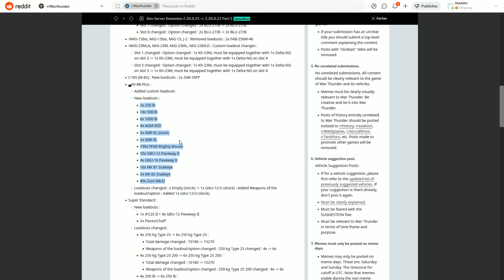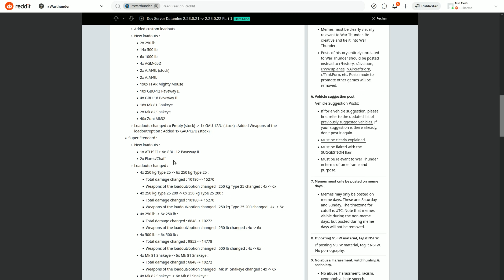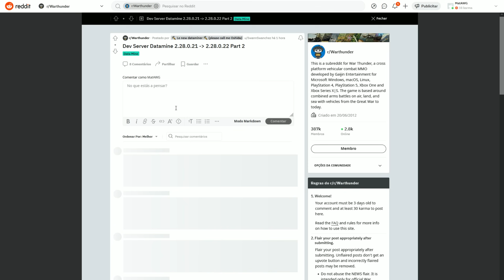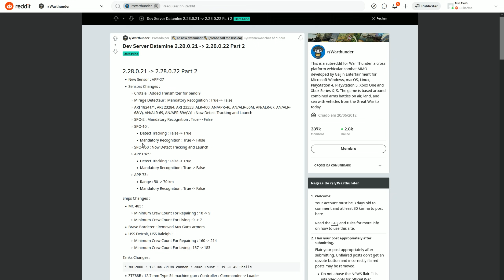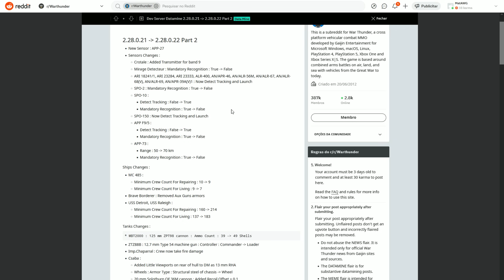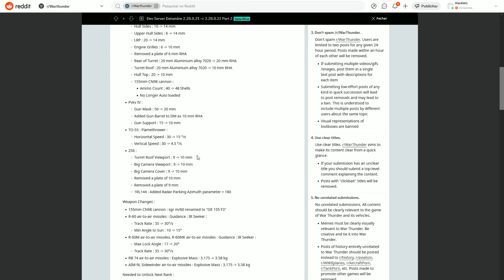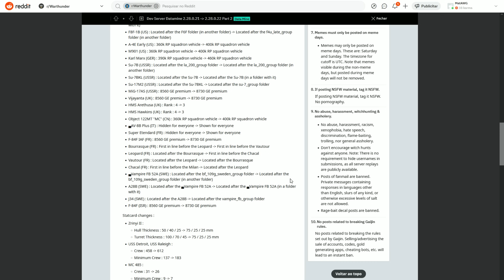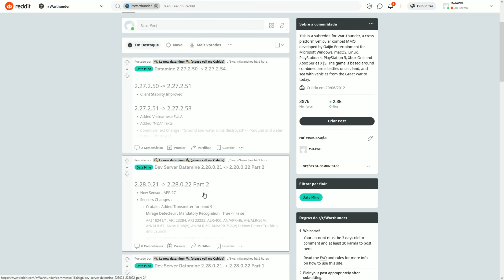War Thunder DEV - UPDATED DEV DATAMINE! RWR changes! R-60's getting nerfed? & MORE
Checking out more stuff on the datamines!